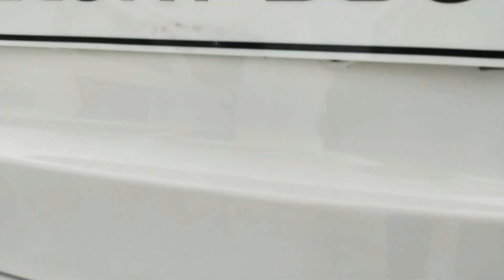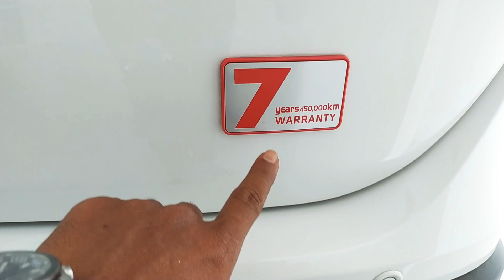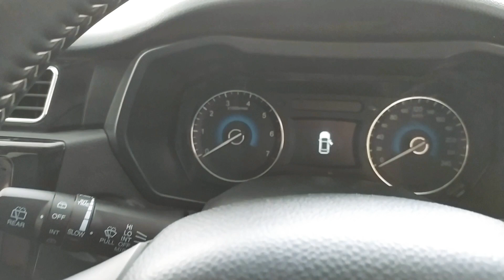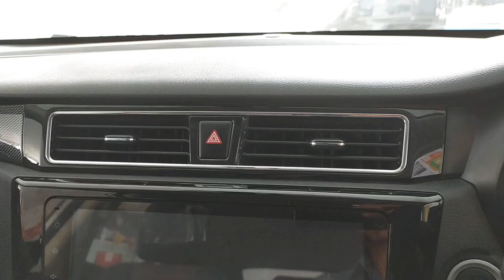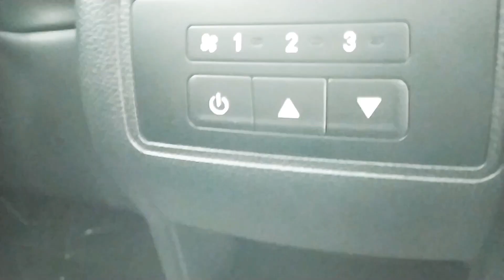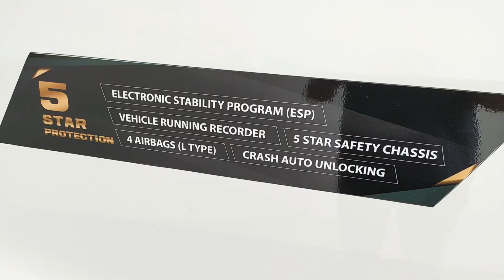DFSK GLORY 580 UPDATE HARGA TERBARU 2020 REVIEW EXTERIOR DAN INTERIOR MOBIL GLORY 580 TERLENGKAP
DFSK GLORY 580 mobil SUV murah dan lengkap dengan Fitur yang terbaik nah Glory 580 ini menggunakan mesin 1500cc turbo dan di lengkapi sunroof wah dalem nya full jok kulit mobil pendatang baru asal Tiongkok ini harga nya cukup murah Glory 580 masuk ke pasaran Indonesia dengan kelas SUV wah bagus ia_Channel514